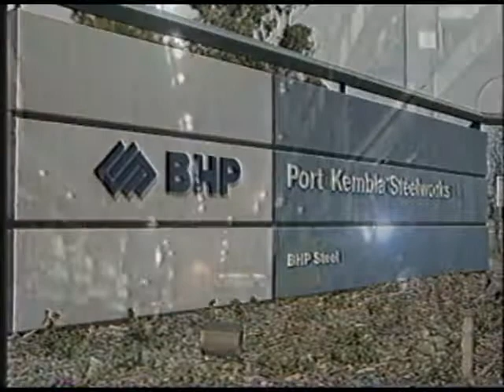Twin-Path – Rigging Solutions – BHP Steel Fabrication Plant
See Twin-Path slings in use at Port Kembla Steelworks on a 360 MT steel production vessel. At about 10% of the weight of a steel sling, Twin-Path® slings are used worldwide for heavy lifts.